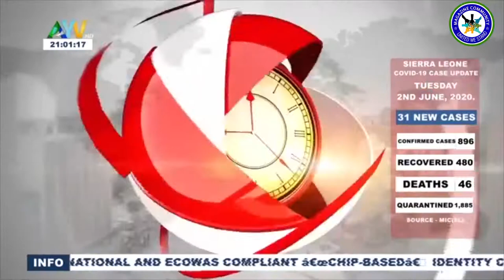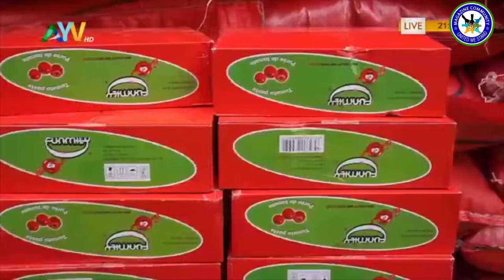COVID-19 AYV Live Broadcast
Our Covid-19 AID program wasn't only aired at the SLBC channel,it was also broadcast LIVE on AYV TV.